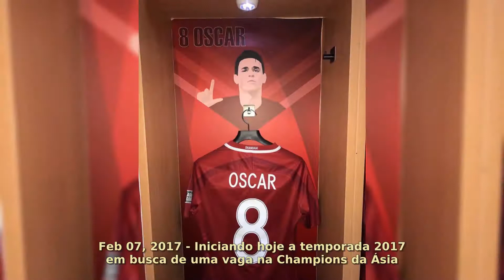Oscar (Oscar dos Santos Emboaba Júnior): 50 Most Memorable Moments #2020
Oscar dos Santos Emboaba Júnior
Date of birth 9 September 1991 (age 28)
Place of birth Americana, Brazil
Height 1.79 m (5 ft 10 in)
Playing position(s) Attacking midfielder
Club information
Current team
Shanghai SIPG
Number 8
Youth career
1998–2004 União Barbarense
2004–2009 São Paulo
Senior career*
Years Team Apps (Gls)
2008–2010 São Paulo 11 (0)
2010–2012 Internacional 36 (11)
2012–2016 Chelsea 131 (21)
2017– Shanghai SIPG 79 (24)
National team
2011 Brazil U20 16 (3)
2012 Brazil U23 6 (1)
2011– Brazil 47 (12)